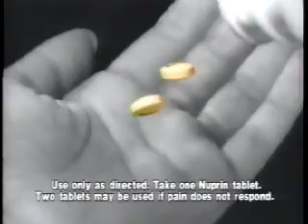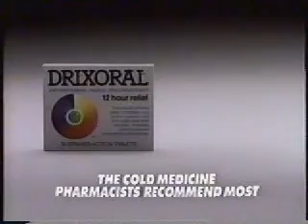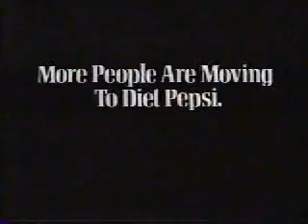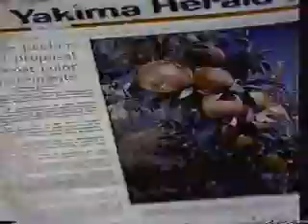KIMA CBS commercials, 5/2/1989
Aired during part 2 of Guts and Glory. Taken from two separate VHS recordings - one in EP mono and one in EP Hi-Fi.
- Apple Valley Ford-Mercury
- NewsBeat at 11 teaser (with Colleen Bagnell and Gary Peixoto)
- KIMA-29 ID
- Guts & Glory bumper(s)
- Buick Riviera
- Ace Hardware
- Drixoral
- Baby Magic Baby Oil
- Diet Pepsi (More People Are Moving)
- Guts & Glory bumper
- Cadillac Seville STS/Eldorado (Zero to Sixty)
- Michelob Dry
- Sears
- Suave Antiperspirant
- Murder By Moonlight promo
- The Pat Sajak Show promo
- Jake and the Fatman/Wiseguy promos
- CBS ID
- KIMA NewsBeat teaser (Colleen Bagnell and Stu Seibel)
- Inland Awning
- Yakima Herald-Republic (most)
Uploaded by